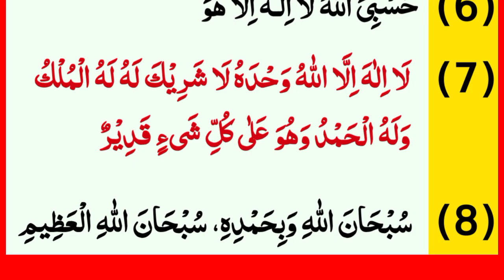Daily 8 Duaon Ka Ehtmam Karein | Ilmi Zauq